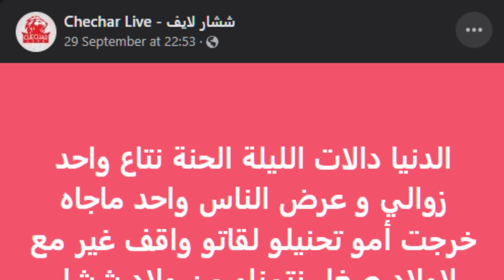An Empty wedding turns to a legendary wedding